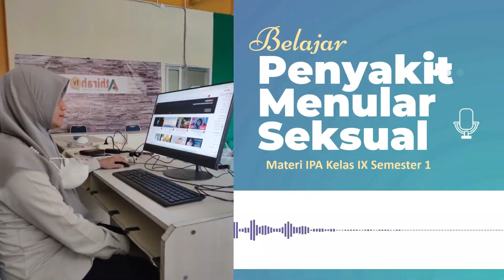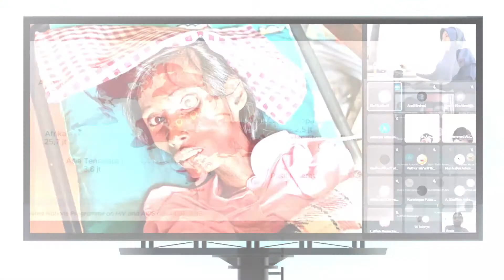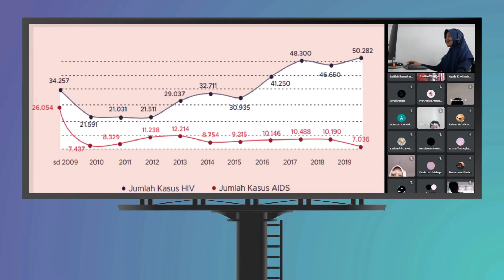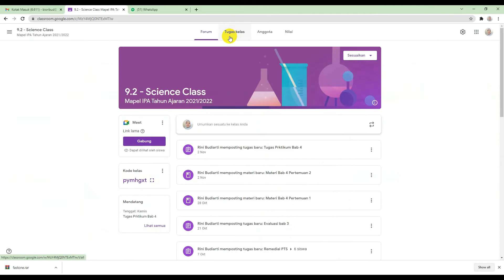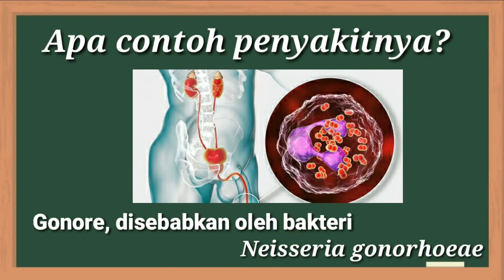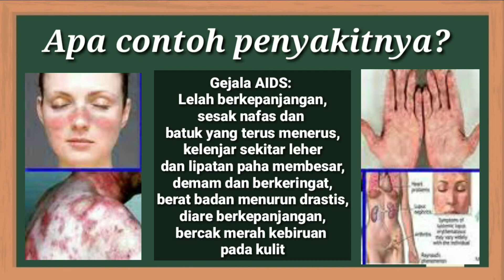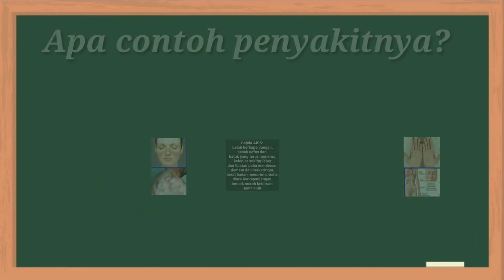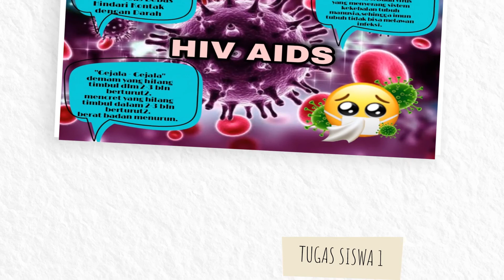Belajar Penyakit Menular Seksual | Rini Budiarti | Sekolah Islam Athirah | Geliat | Athirah Tv